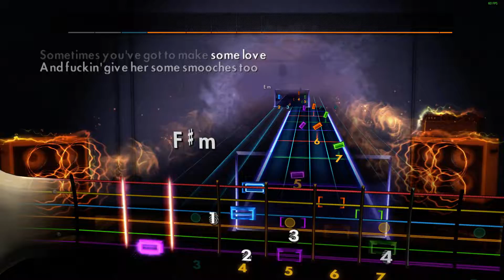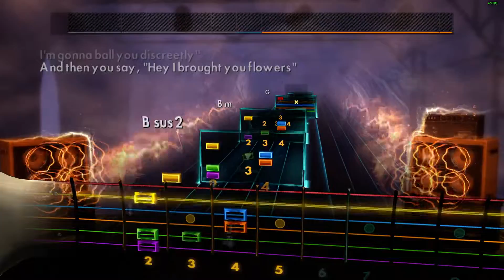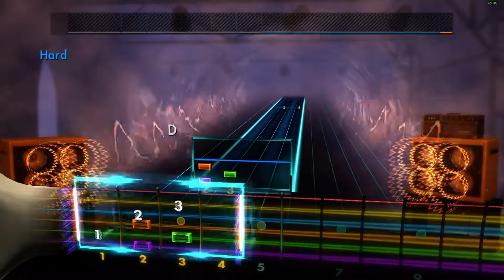"Fuck Her Gently" - Tenacious D - Rocksmith 2014 (Lead)